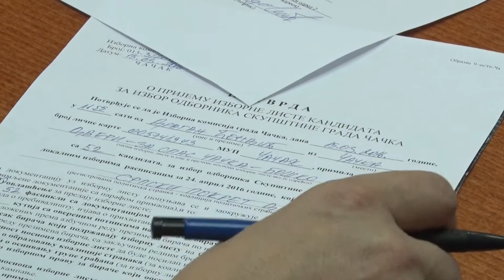ДВЕРИ - ЗА СПАС ЧАЧКА - БОШКО ОБРАДОВИЋ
Градска изборна комисија у Чачку прогласила је изборну листу под редним бројем 3 са називом „ДВЕРИ – ЗА СПАС ЧАЧКА – БОШКО ОБРАДОВИЋ“